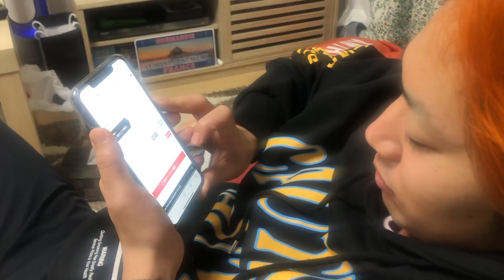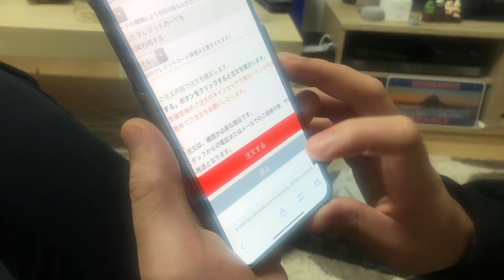【バカ値段】見た目も機能も最強すぎる自転車を買ってしまった！！！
東海オンエアてつやの個人チャンネル
【動画アップロードチャンネル】へようこそ。
サブチャンネルにもならない程度のクソ動画を垂れ流していくチャンネルです。
一切の期待と低評価を禁じます。